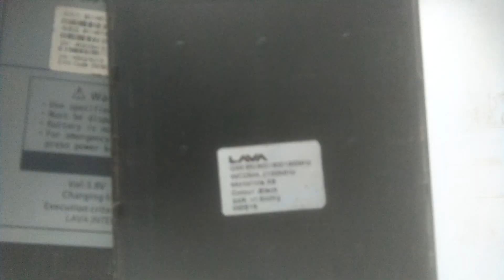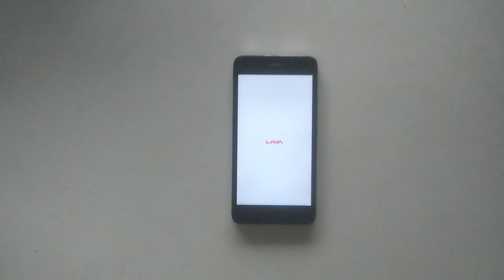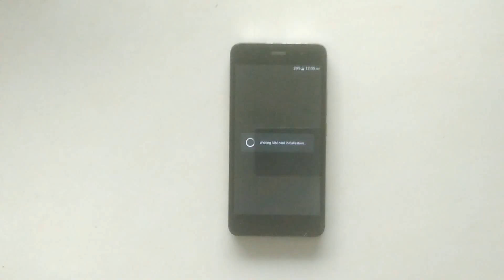Lava X8 Hard Reset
lava x8 hard reset,lava x8 unlock,lava x8 patten unlock,lava x8,hard reset,